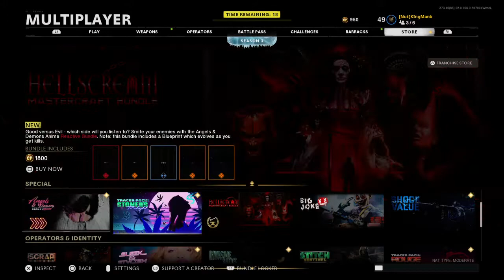Call of Duty®: Black Ops Cold War_20210604233445